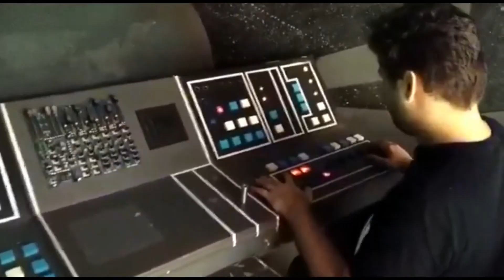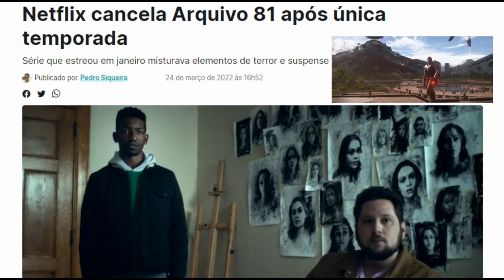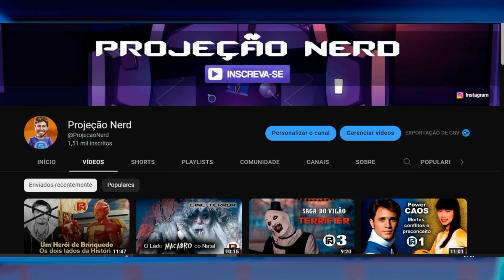RETROSPECTIVA 2022| MELHORES E PIORES MOMENTOS DO ANO!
Polêmicas, cancelamentos de séries, as prisões de Ezra Miller, o Tapa que Will Smith deu em Chris Rock, A volta de Manifest... rolou MUITA COISA em 2022.Nesse sentido, o canal Projeção Nerd fez retrospectiva dos principais acontecimentos e notícias do ano de 2022 que foram noticiados por Ygor de Melo. Sendo assim, vamos relembrar tudo que a gente gostou, tudo que a gente vibrou, e até o que a gente odiou nesse ano que está terminado, então se prepara e vamos lá e Feliz Ano Novo!